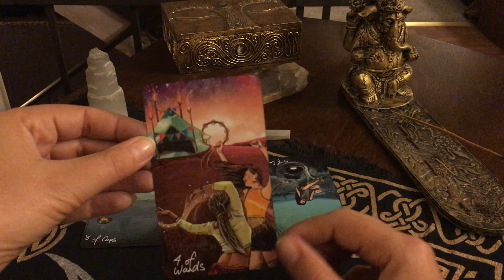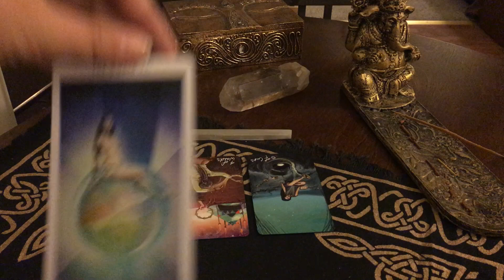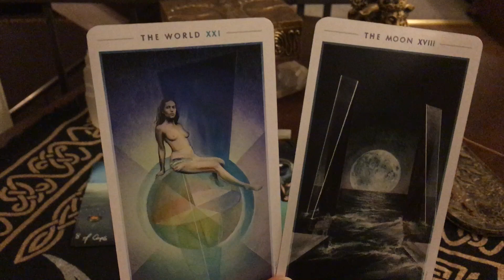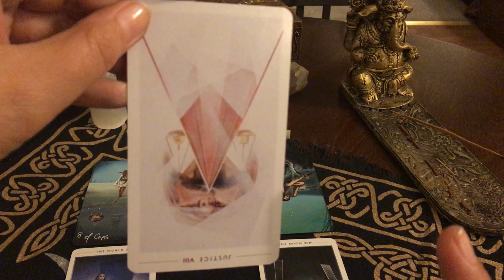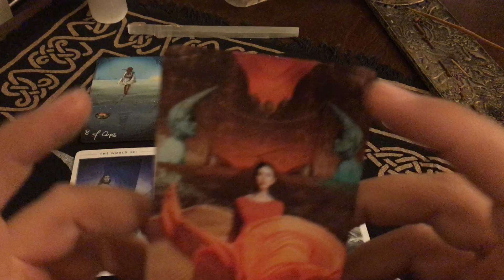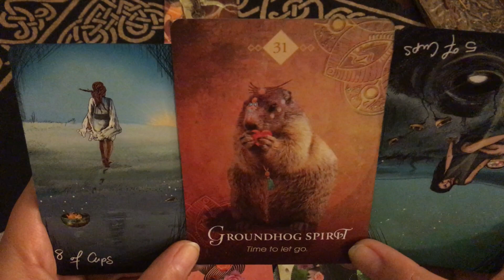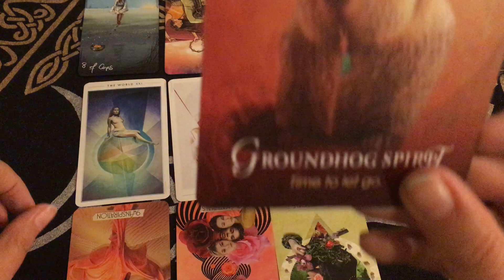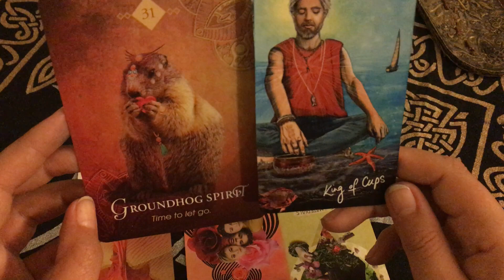Gemini tarot reading July 2020 - Emotions Run High But You've Got This!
Tarot intuitive reading for the sign of Gemini, July 2020.
(Sorry for the abrupt ending! Tech problems! But did not want to re-do as the read felt very important to post. Final message Gemini is to flow with the intensities this month rather than battle them and you will master your emotions!)
Decks used: